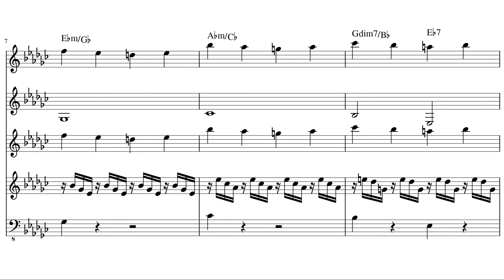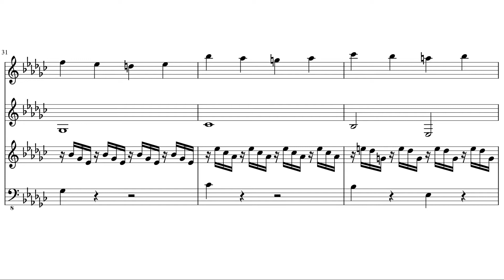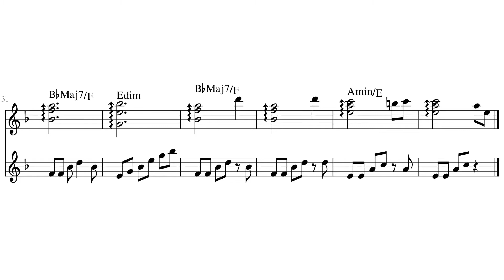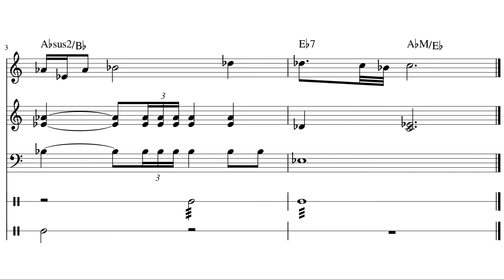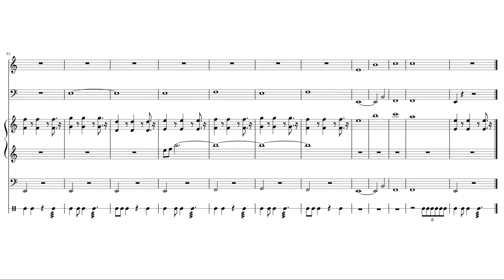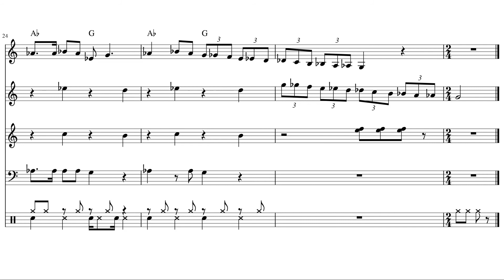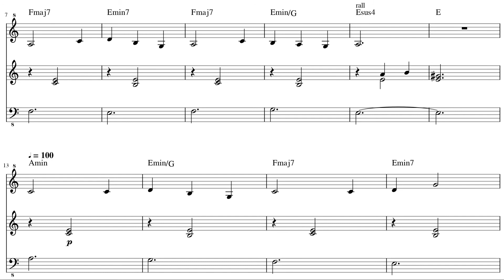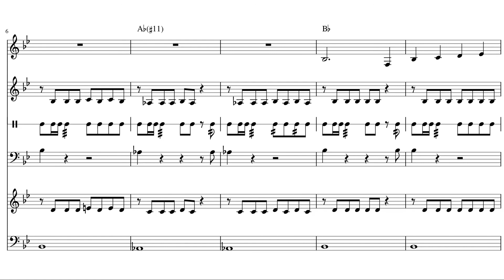[VGM transcription] Legend of Zelda Minish Cap OST (Part 1)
More coming in the future (piano transcription in one big video and the rest of parts like these).
Suggestions appreciated.
Planning to create a patreon, will be making personalized videos for anyone that might be interested (arrangement or transcription for any instrumentation, reharms, orchestration, etc, more info coming in the near future) among other things and a lot of downloadable content.